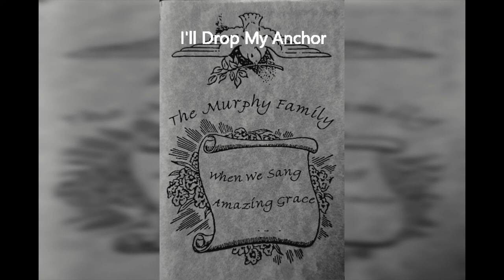"I'll Drop My Anchor" by Audie & Evelyn Murphy